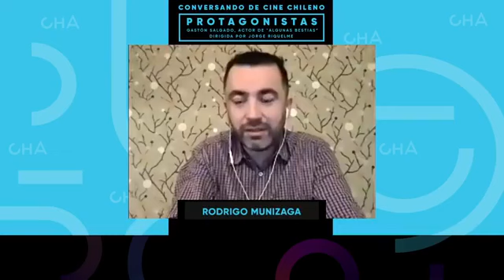CONVERSANDO DE CINE CHILENO CON RODRIGO MUNIZAGA Y GASTÓN SALGADO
En esta  la tercera temporada de nuestro "Conversando de Cine Chileno", Rodrigo Munizaga entrevista al actor  Gastón Salgado por su trabajo en la película "Algunas bestias" de Jorge Riquelme y también por su trabajo en destacados filmes y series.